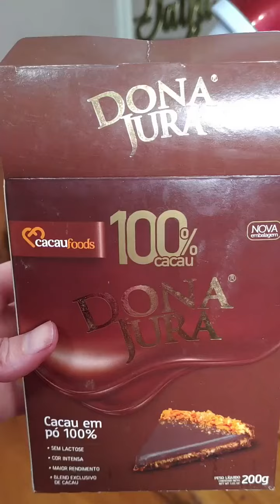Recheio de Mousse de Morango 🍰 🍓!